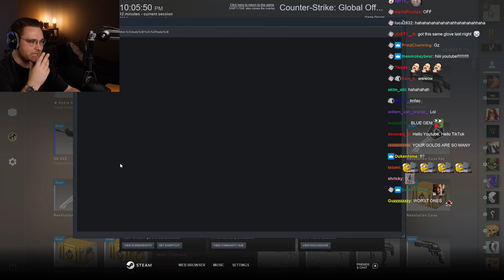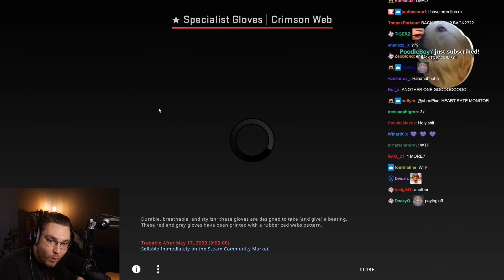OHNEPIXEL OPENS BACK TO BACK GOLD 1 in 160k odds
This is not an official ohnepixel channel